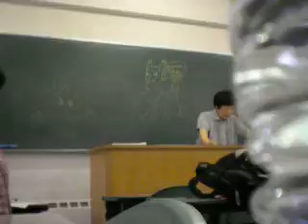Fukushima's class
Yeah we're not the best students.  But I had to capture the image of my teacher actually teaching with a drawing of manly Pikachu on the board behind her. XD